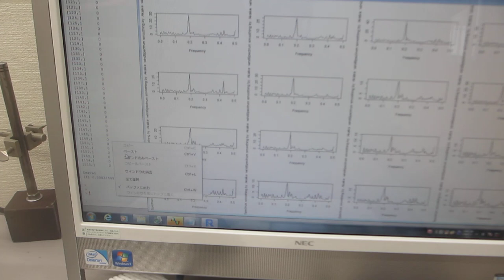超音波伝搬特性（音響特性）の分類に基づいた、超音波発振制御実験（超音波システム研究所）